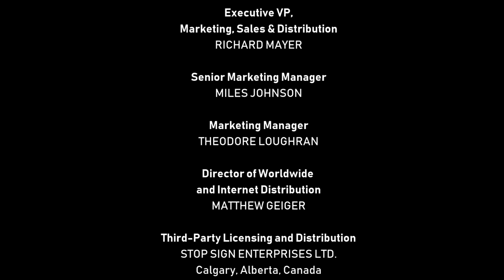[#1773] Historique de la Logo 20th Century Fox Television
N'oubliez pas d'aimer
commenter, partager et
chaîne et vidéos

[Basé sur un commentaire de Erdan 711]

Profil d'entreprise / exécutif: Twentieth Century Fox Television (ou TCF TV ou TCFTV, désignée sous le nom de 20th Century Fox Television) est un studio de production télévisée appartenant à Walt Disney Television, une division de The Walt Disney Company. 20th Television est la branche de syndication et de distribution de 20th Century Fox Television.

20th Century Fox Television faisait partie de l'acquisition de 21st Century Fox par The Walt Disney Company en 2019. L’acquisition de 21st Century Fox par Disney a été finalisée le 20 mars 2019 à 00h02 (HAE).